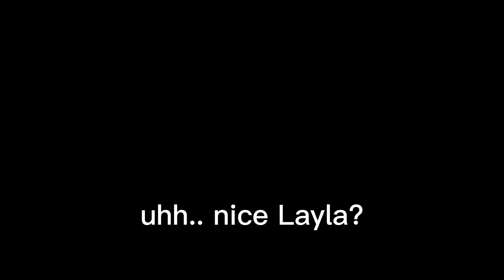When your imposter streak is home and the person you killed is imposter and there gunna kill ya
idk why i made dis